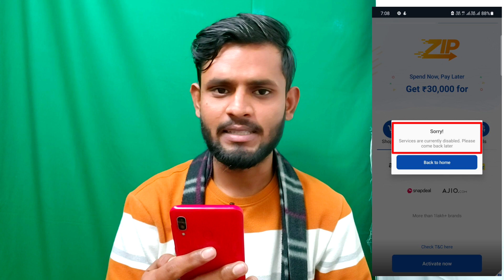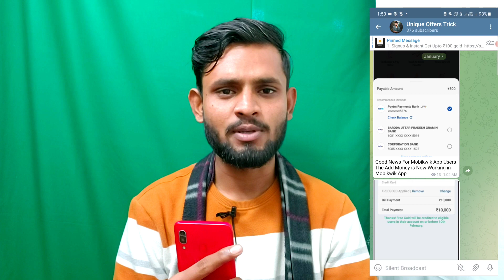Mobikwik Zip Services Currently Disabled Problem 2022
🖇️ Downlode Coin Dcx And Get Free Rs 100 Bitcoin